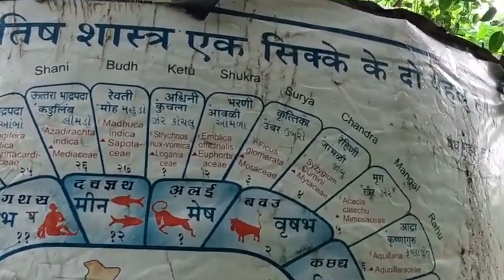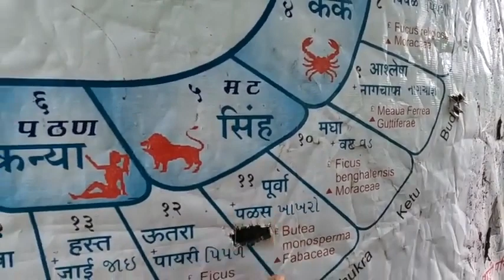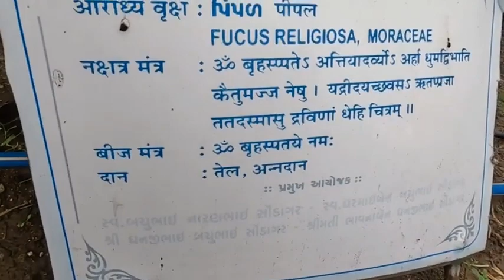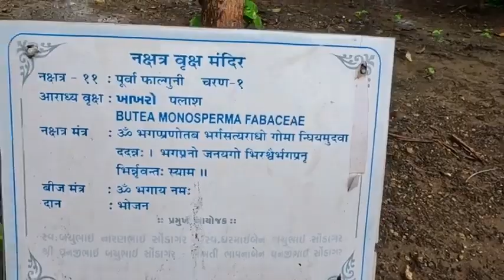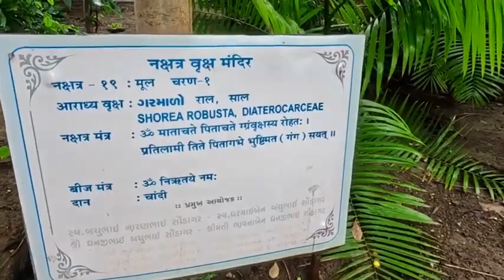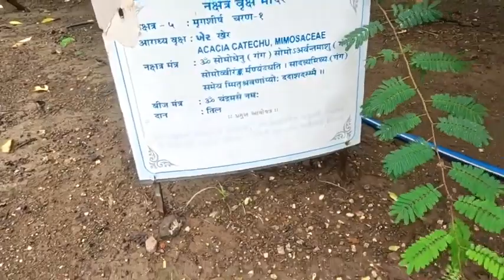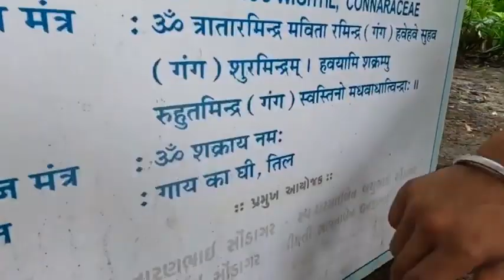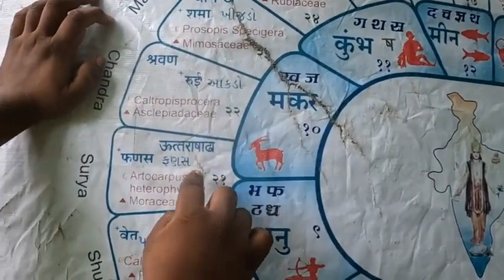23 July 2023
ગામ -રામગઢ (ભૂંડણી)  નક્ષત્ર વૃક્ષ મંદિર